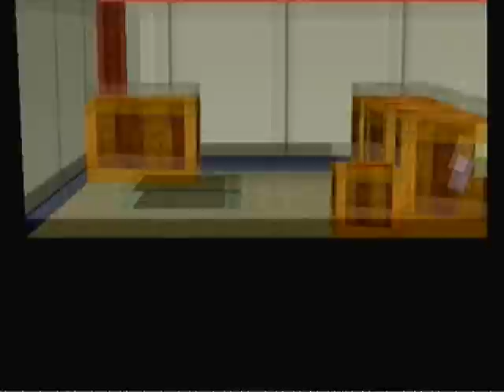Let's Play - Paper Mario TTYD - Part 13 - Chapter 3 Part 3/4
In this episode we beat the shit out of more people, get the super hammer, beat the shit out of bowser, and find out about the mysterious disappearings of fighters.